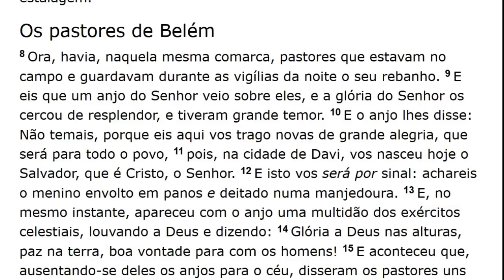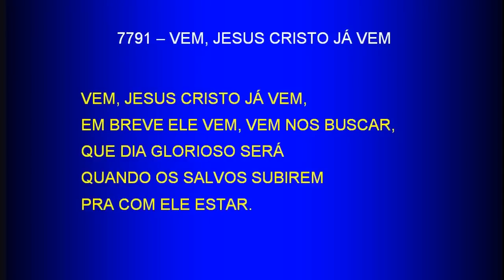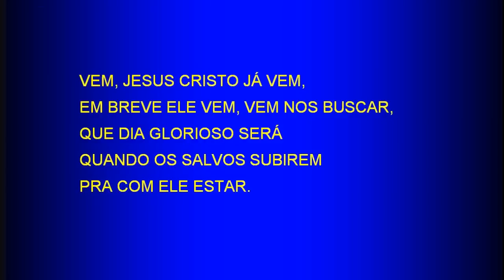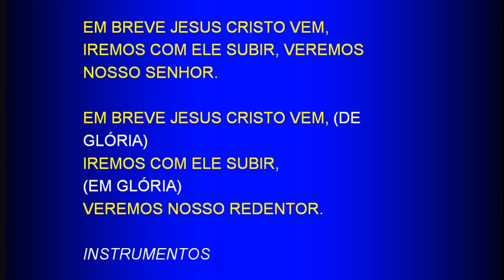Sunday Service (2017-12-24) Maranatha (Pompano Beach, Florida)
PR. AMADEU LOUREIRO LOPES